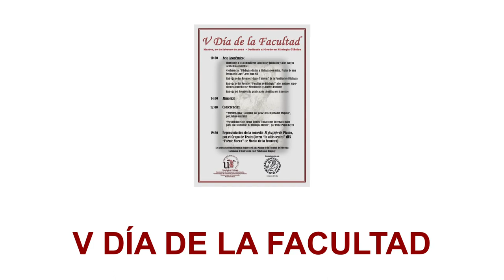Conferencia Julián González (V Día de la Facultad)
Conferencia "Parthia capta, la última res gesta del emperador Trajano", a cargo de D. Julián González.

V DÍA DE LA FACULTAD. 20 de febrero de 2018.

Grabación y edición: Marta Prieto